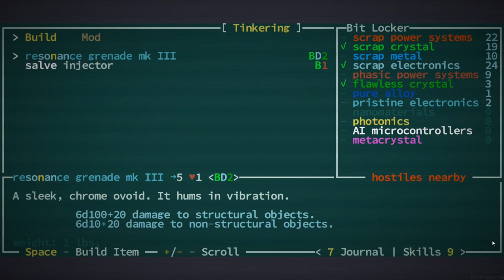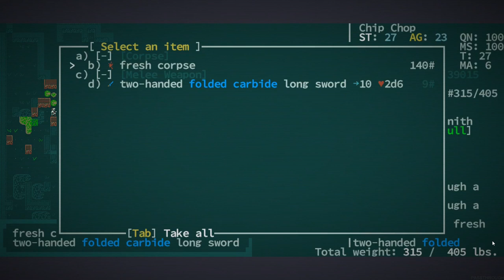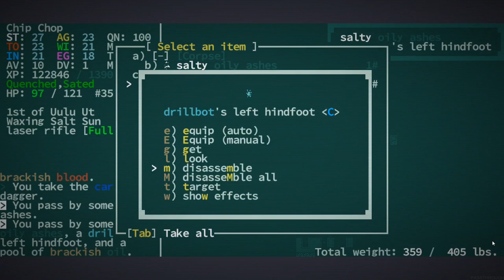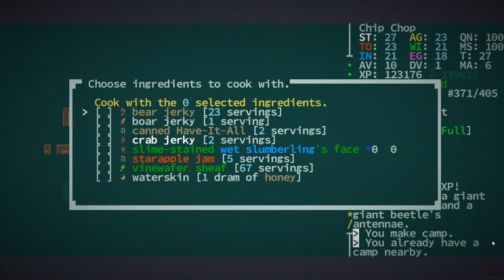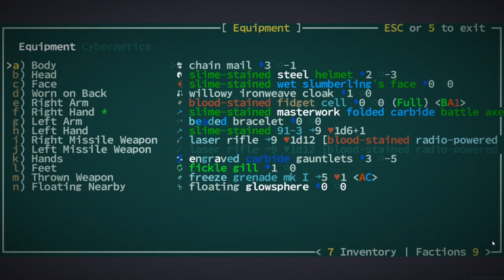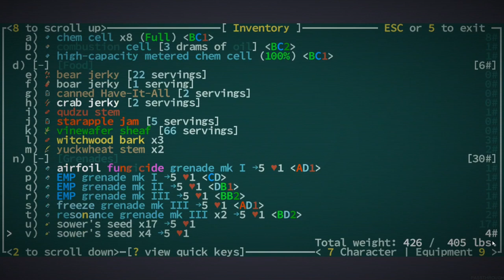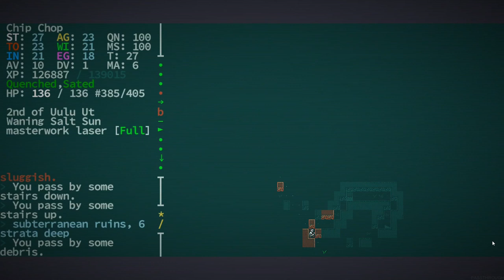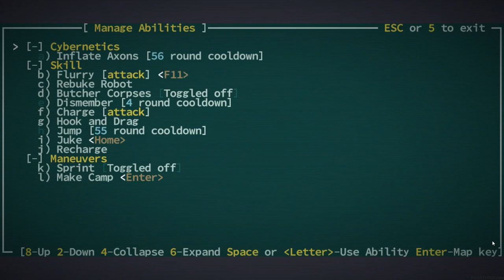We Fight Anomaly Neutralizers - [Chip Chop] Caves of Qud - Episode 15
We fight some deep cave enemies with some interesting abilities.